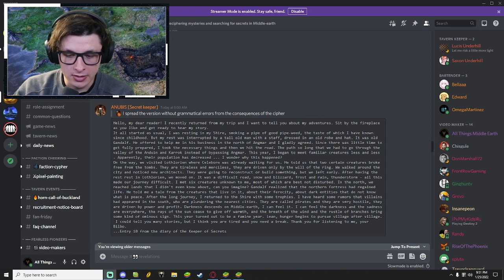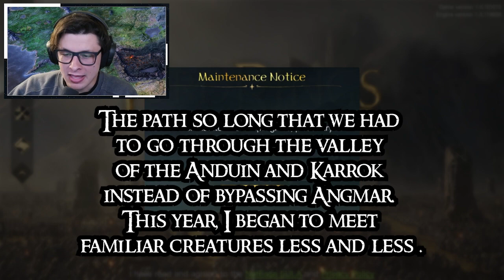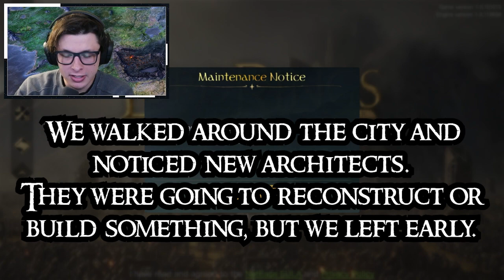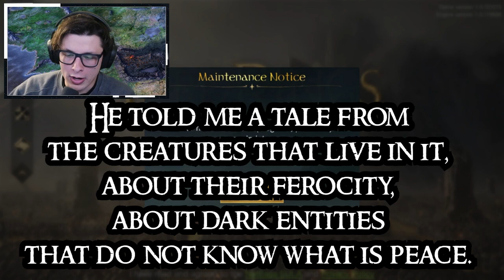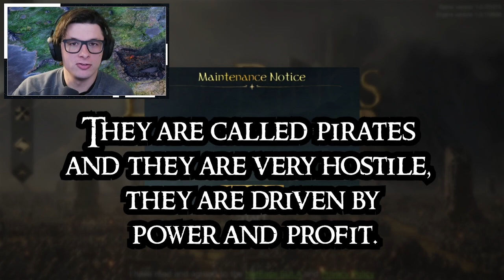Lotr: Rise to War - New Season 3 Info!